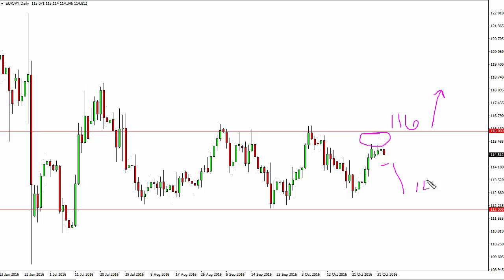EUR/JPY Technical Analysis for November 3 2016 by FXEmpire.com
- November 3 2016 currency daily technical analysis for the EUR/JPY pair. Forex Technical Analysis Forex Fundamental Analysis and Forex Brokers on FX Empire